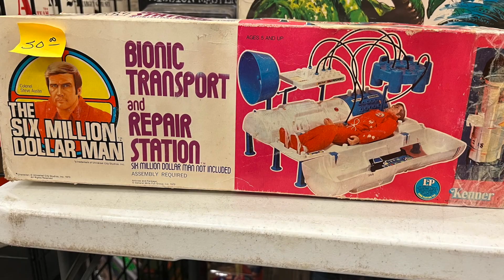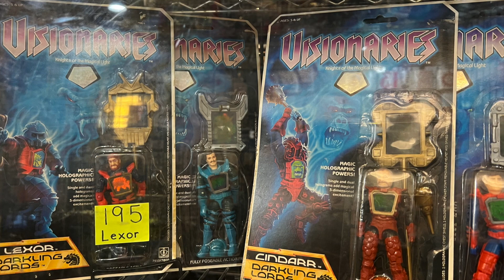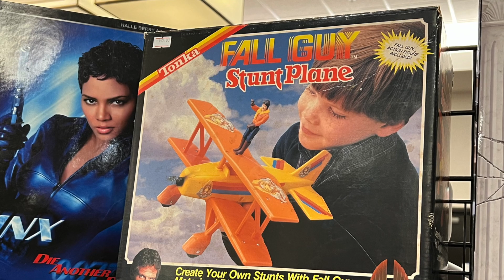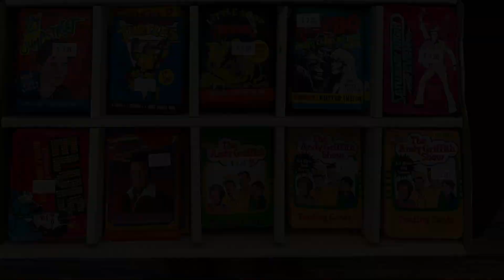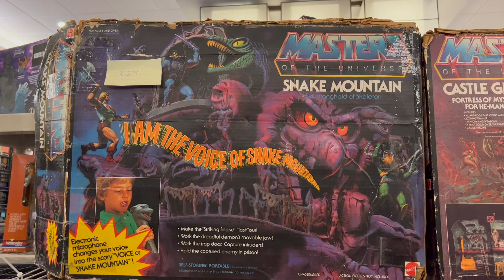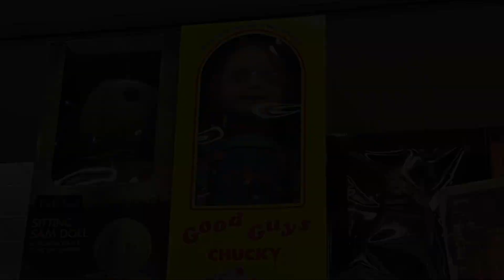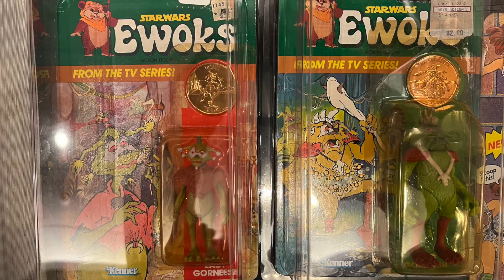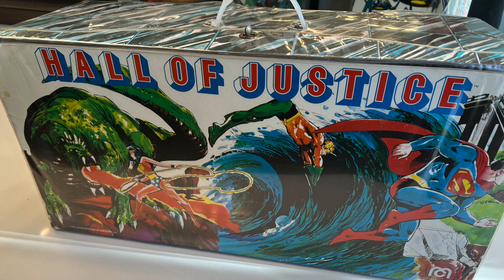Behind the scenes at Retro Toy Con 2021!!!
The Toy Federation Retro Toy Convention took place in Greenville, South Carolina and featured an incredible assortment of vintage toys, modern toys, action figures, video games, cosplay and special guests including @Pixel-dan and  our friends @vascotoys  - who make custom dioramas to take your action photography to the next level.  There were some of the most rare toys I have ever seen including action figures by Mego, Star Wars, GI Joe, Transformers and Masters of The Universe as well as Nintendo games and funko pop figures.  So, come get a behind the scenes look at the 2021 Retro Toy Convention

You can find Toy Federation on instagram @toyfederationshop

And here are some of the products we use in all of our videos and action figure displays:

Figure Stands
Acrylic Risers
Flight Stands
Light Box

Carbon Scoring Theme by:
Dr. Dr. Bryce Nelson, MD PhD